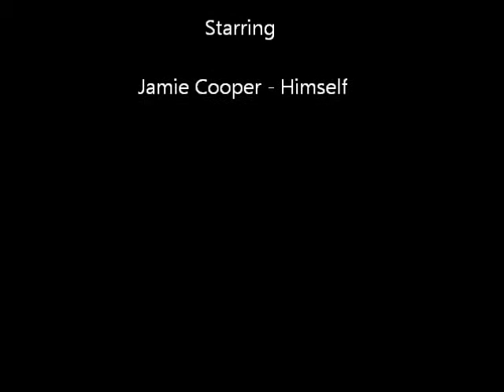Jamie Cooper on Pitch Invasion TV